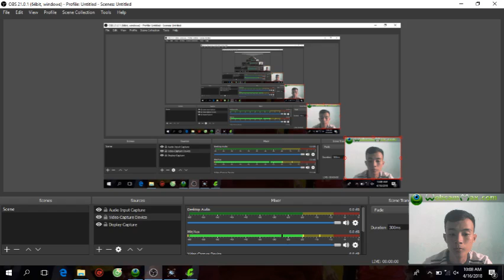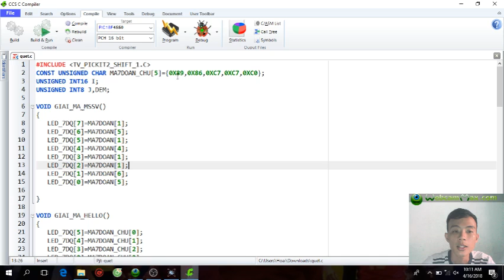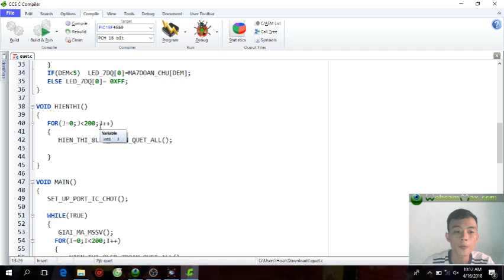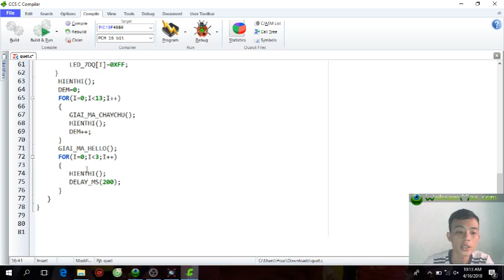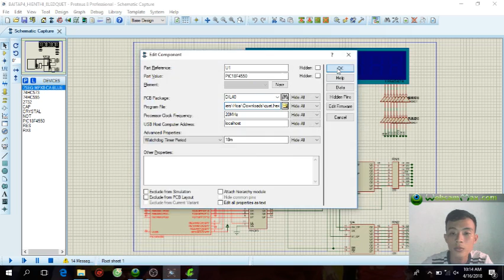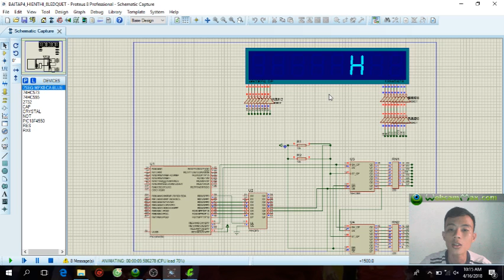Bài tập Vi xử lý - Vẽ module 8 led 7 đoạn hiển thị MSSV của chính sinh viên